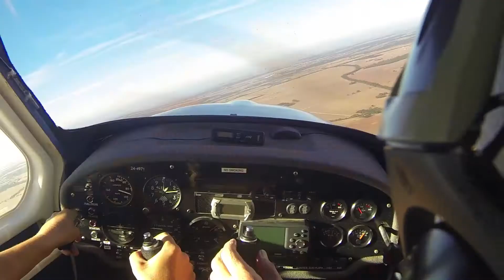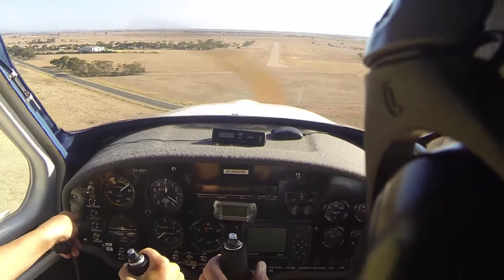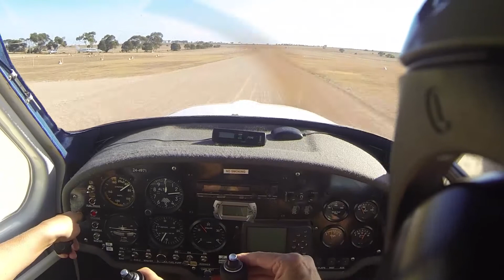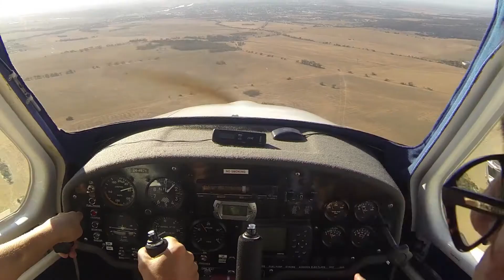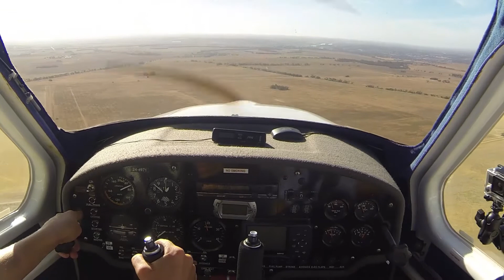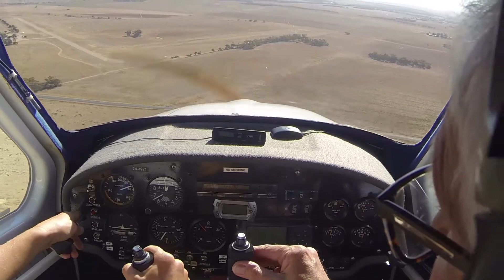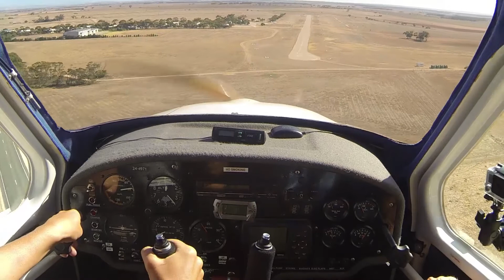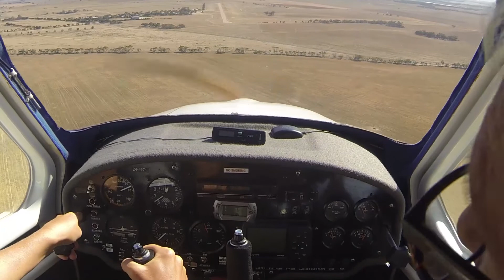Pilot Training l Katerina l Landing Training with Engine Failures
Video has been edited to reduce file size and eliminate unnecessary detail.
Recommended Channels
CAMERAS:
3 - GoPro HD Hero 3 and 3+ Black Editions
AUDIO RECORDER:
Sony ICD-AX412